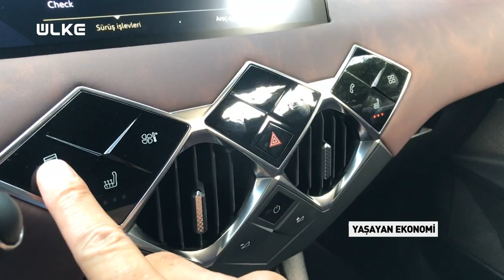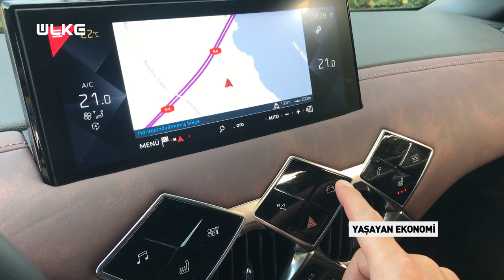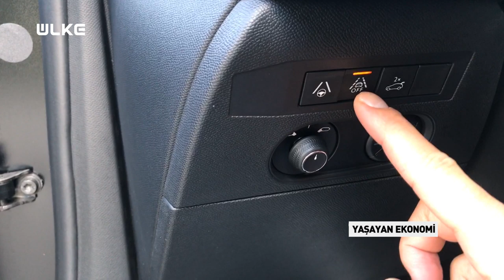DS3 Crossback Otomobil Test Sürüşü (305 BİN TL VERİLİR Mİ?)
Otomobil ve araba tutkunlarına özel, DS3 Crossback test sürüşü, fiyatları, incelemesi, motor hacmi ve daha fazlası videomuzda...